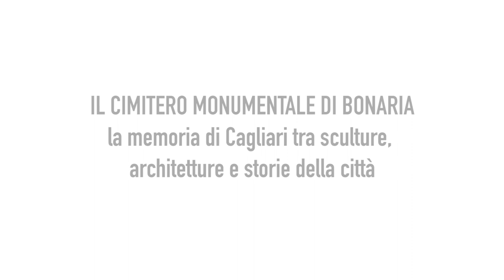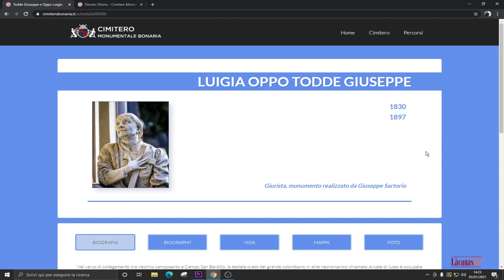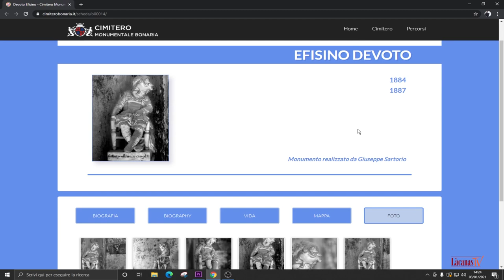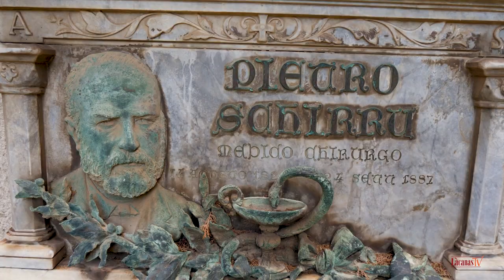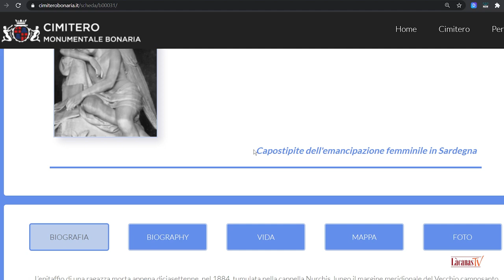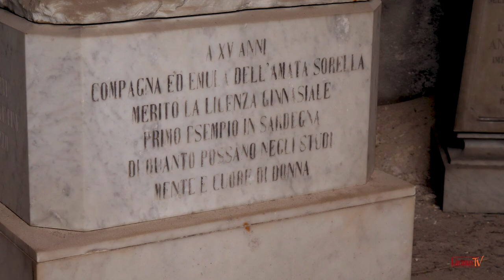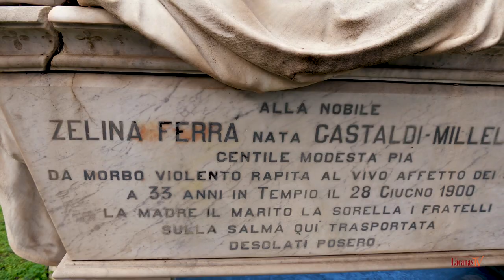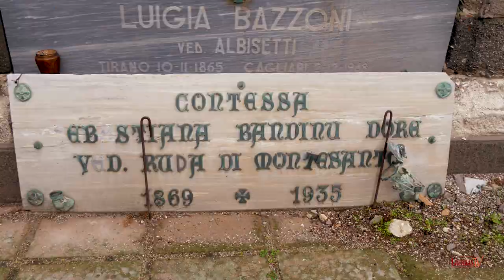24. Il Cimitero di Bonaria, la memoria di Cagliari tra sculture, architetture e storie della città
Ventiquattresimo appuntamento con Làcanas tv per il progetto "Ripartiamo dalla Sardegna", dedicato al cimitero di Bonaria di Cagliari, dal 2011 divenuto  cimitero monumentale.